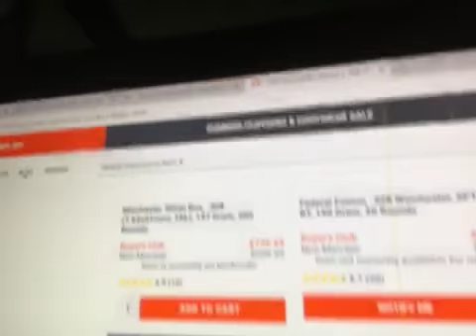Everything is coming back to normal pot 2